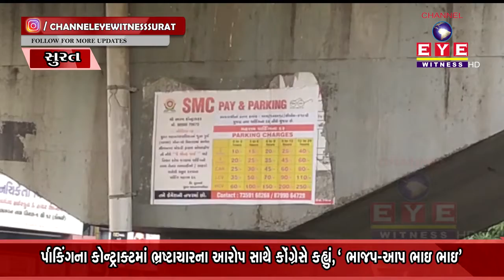સુરત મહાનગરપાલિકામાં શાસક વિપક્ષ ભાઈ-ભાઈની ભૂમિકા માં? || CHANNEL EYE WITNESS